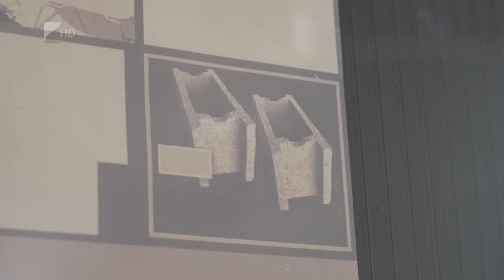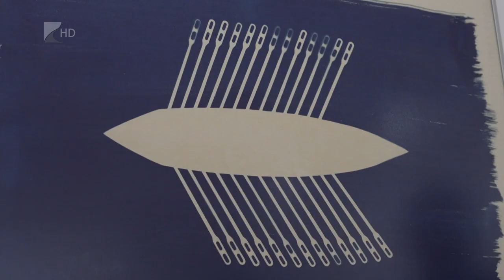Spin off kiállítás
Alternatív fotográfiák, táblaképek, installációk – mások mellett ezek várják Nyíregyházán a Városi Galériában a kortárs képzőművészet iránt érdeklődőket. Papp Sándor Dávid fiatal képzőművész a Nyíregyházi Művészeti Szakgimnáziumból, később a Képzőművészeti Egyetemen tanult, Derkovics-ösztöndíjas tehetség legújabb és régebbi alkotásaiból nyílt tárlat, amely június harmadikáig látogatható.